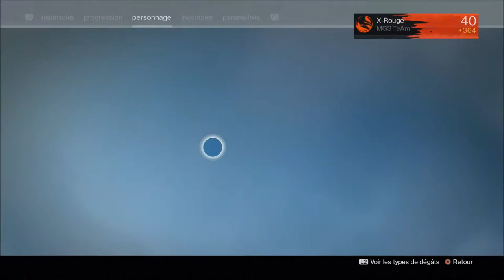X-Rouge / Destiny - DLC Rise of Iron PS4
Vidéo du dernier DLC de Destiny, voici: "Rise of Iron" ! De nouveaux ennemis appelé les "Déchus Symbiotiques" font leur entrée !
Avant d'effectuer une mission où l'on pourra s'emparer de la célèbre hache des seigneurs de fer, je vous ferais une petite visite guidée du nouvel espace social le "Pic de Felwinter".